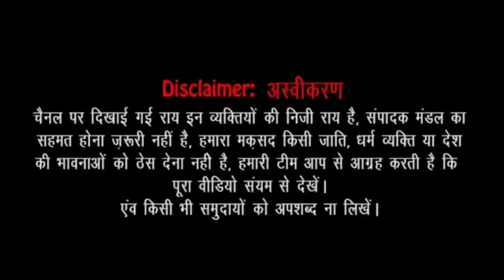UP election 2022 || Yogi Adityanath || Akhilesh yadav || UP public opinion || UP opinion poll